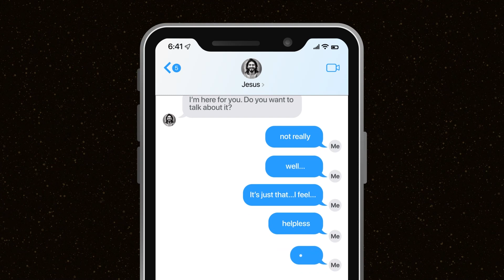"The Savior's Sermon" Series - February 2023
The Greek word epiphany means “appearance.” In the first half of this church season called Epiphany, we saw Jesus appear on the scene, beginning his ministry. He calls his disciples. It is not long before large crowds start following Jesus around Galilee. So, in the second half of this season Jesus is going to teach us what it means to be one of his followers.

Jesus does this through the most famous sermon of all time. It is not delivered while standing in a pulpit but while sitting on a hill. Elevated above the crowd, Jesus’ voice would carry through the air. His followers hung on his every word as the Christ talked about living an authentic Christian life. It is called the Sermon on the Mount.

Our worship the next few weeks will follow this pattern:
Trust in God’s Strength
You Are . . . So Be
Live a Holy Life